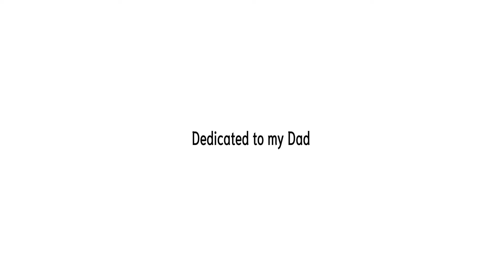Photo Album 12: Gatlinburg | Olympus E-PL3 Micro Four Thirds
Lenses:
7artisans 50mm f/1.8
Vivitar 28mm f/2.5
Vivitar 200mm f/3.5